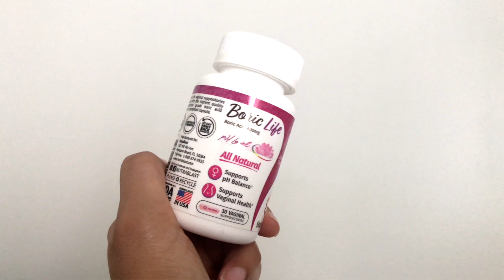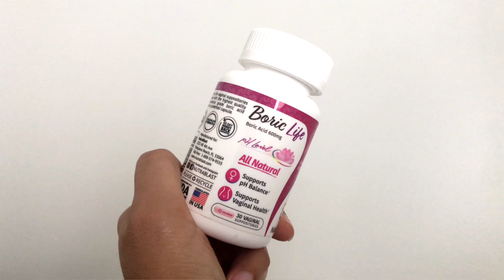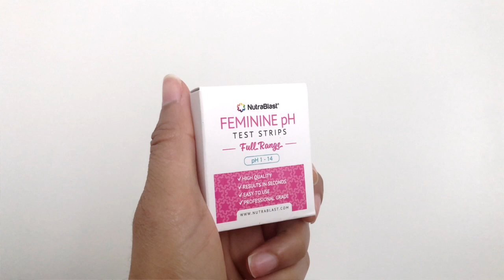How to get rid of Vaginal Odor, Yeast Infections, and BV with Boric Acid Suppositories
My name is Mursi and I am a medical school graduate (an MD). I wanted to turn this channel into a place where you can come for an explanation/understanding of medical diseases! My goal is to teach especially about preventative care!

In this video, I teach you about the most common vaginal infections that can cause vaginal odor, abnormal vaginal discharge, itchiness, and discomfort: Bacterial Vaginosis, Trichomoniasis and vaginal yeast infections (Candidiasis).

If you are unsure of which vaginal infection you have, it is best to consult your doctor to make sure it isn't an STD such as Trichomoniasis.

If you regularly experience bv, yeast infections and general vaginal discomfort and know the symptoms, Boric Life is a feminine hygiene product that I recommend you have in your medicine cabinet. As I share in the video, Boric Life is boric acid suppository that, when inserted, restores the vagina to its natural levels of pH, eliminating odor, vaginal discomfort, bv, and yeast infection symptoms.

One of the main benefits of Boric Life is that it is gentle enough to be regularly used in women who have recurrent vaginal issues. This all-natural cure for bv, yeast and more can be used at the first sign of symptoms to prevent infections from becoming severe.

And Twitter: @MursiMD